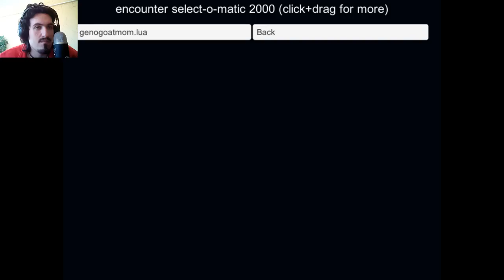Undertale - Toriel the Gatekeeper | Геноцид Ториэль